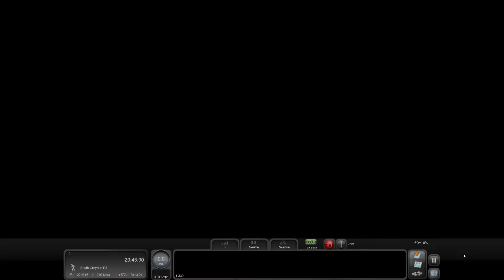Tight in the Smoke - South London Network - Class 455 - Train Simulator Classic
An evening passenger run from South Croydon to Victoria.

Loco : Class 455/8 EMU Southern.

Train Simulator Classic : South London Network.

LEARN

CREATE

COLLECT